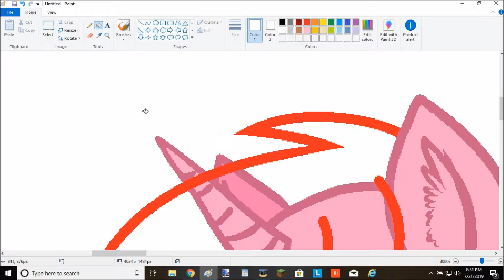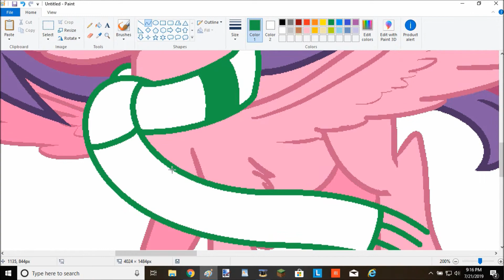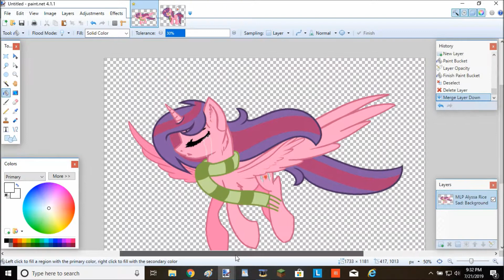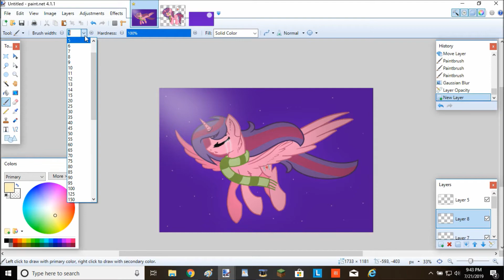Sad Alyssa Rice 💔 - MLP Speedpaint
Originally a vent, but it turned out pretty at the end. 😊

(I only used it for reference, though.)

Programs Used
MS Paint
Paint.net
Hypercam 2